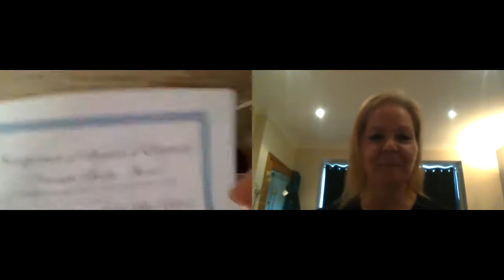Incorporation of Baxters of Edinburgh Veronica Burke Award Presentation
This is the online Award presentation. Bridging the Gap’s High Rise Bakers are the inaugural recipients of the Veronica Burke Award(2021) in recognition of Contributions to Breadmaking. The Baxters is the historical name for Bakers and the The Award was set up in memory of Veronica Burke, co-founder of Bread Matters and Scotland the Bread, who died in April 2018. Chair of The Edinburgh Bakers’ Trust, Wendy Barrie, said:“Veronica was a very special person and the world is a poorer place without her so we wanted to set up something in her memory to honour her. Bread is a powerful word and sharing bread is a sign of community wellbeing but, as Veronica advocated, it must be Real Bread, crafted from high quality grains and other natural ingredients.”